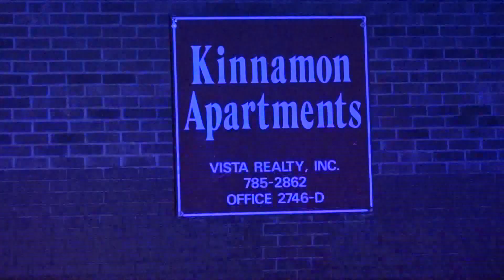VIDEO: NC boy killed in drive-by shooting, 3 teens charged